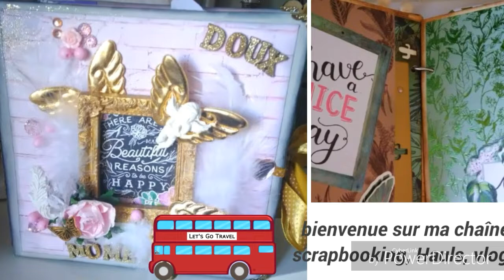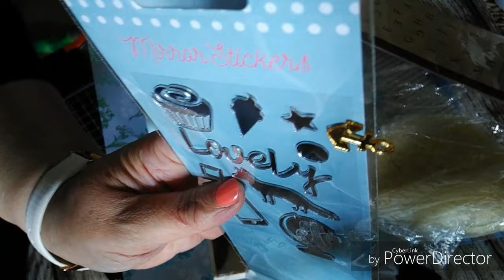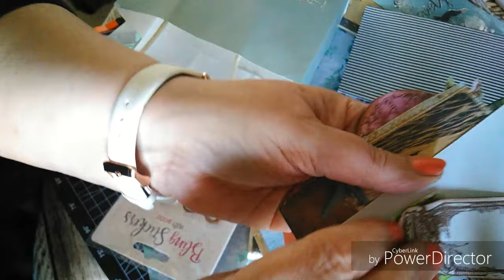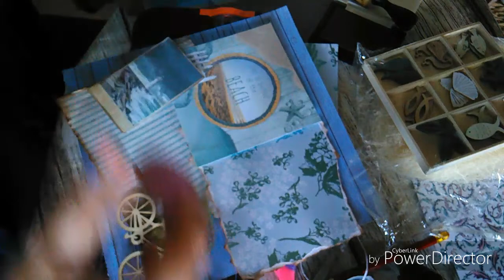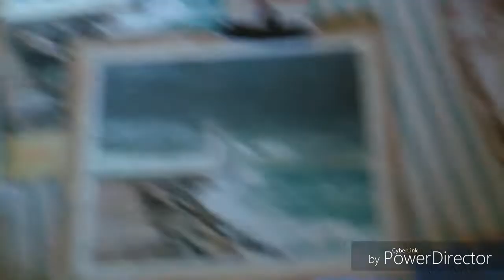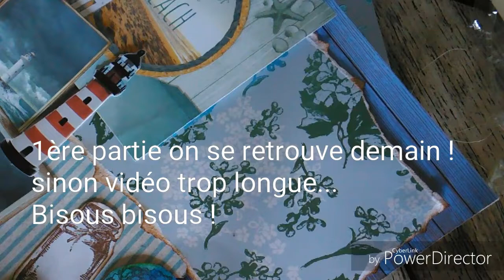Tuto 1/2 carton toilé 25 / 25 cm thème 'le grand large'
Faisons ensemble un petit tableau sur le thème de la mer c'est un tuto en deux parties la deuxième partie sera en ligne demain dimanche bisous à vous tous et merci
bon visionnage